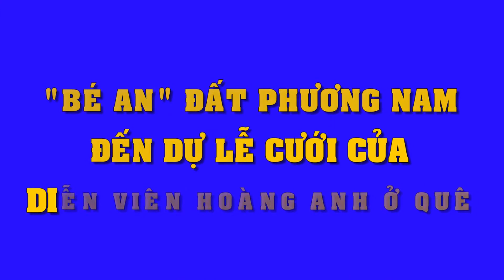Bé An ‘Đất phương Nam’ dự lễ cưới diễn viên Hoàng Anh ở Vũng Tàu | Tin Nhanh Nhất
Bé An ‘Đất phương Nam’ dự lễ cưới diễn viên Hoàng Anh ở quê.